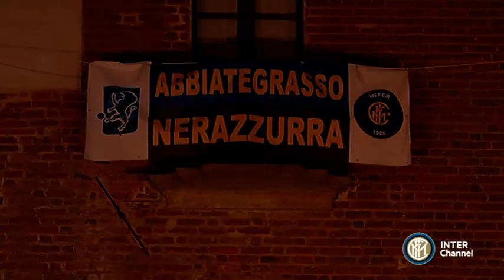VITA DI CLUB 2014 - 15 PUNTATA 1